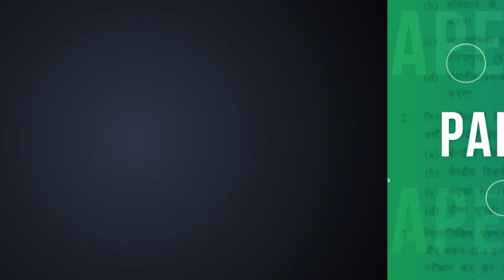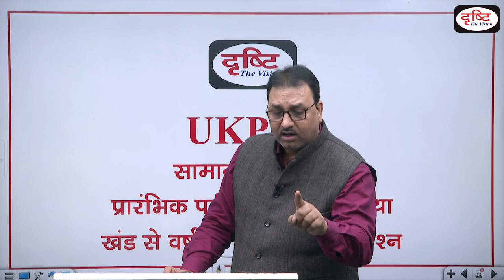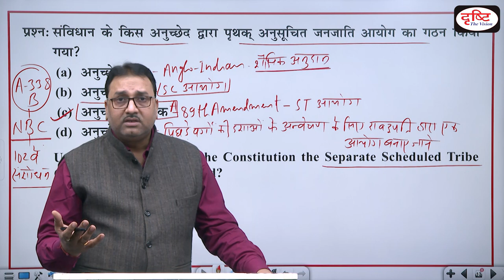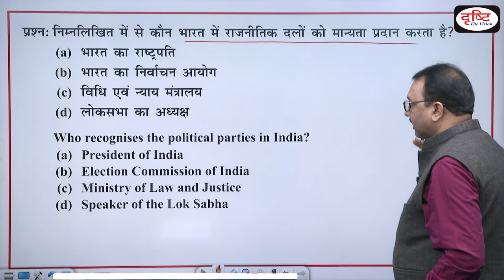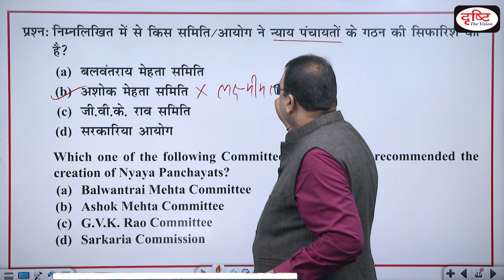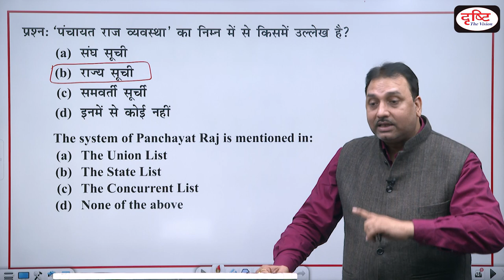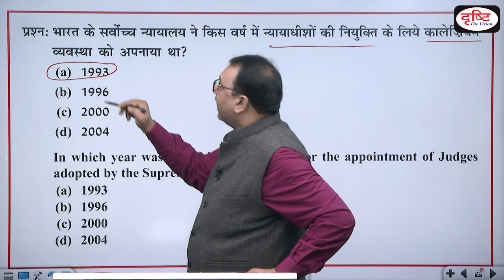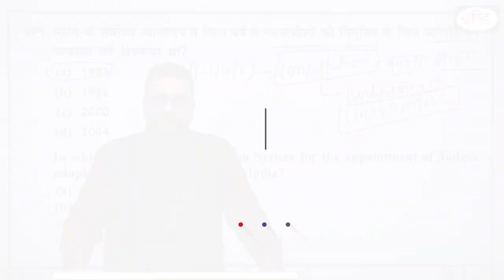UKPSC Pre 2016 Indian Polity Previous Years Paper Discussion - Part 02 | Drishti PCS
प्रिय व्यूअर्स,

इस वीडियो में उत्तराखण्ड लोक सेवा आयोग (UKPSC) द्वारा आयोजित  प्रारंभिक परीक्षा 2016 के भारतीय राजव्यवस्था विषय के प्रश्नों की चर्चा की गई है। इससे आप इन प्रश्नों के सही उत्तर जान सकेंगे और प्रश्नों की प्रवृत्ति और प्रकृति भी समझने में आपको मदद मिलेगी।

धन्यवाद।

1. Videos by Dr. Vikas Divyakriti To

2. Concept Talk- By Dr. Vikas Divyakirti

6. To The Point- Special

8. UPSC PT Prelims Practice Quiz